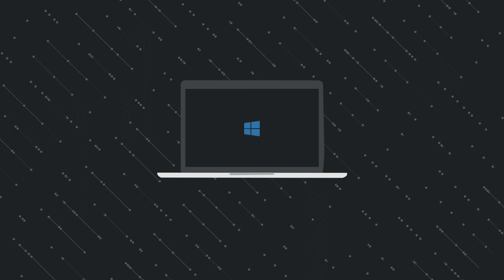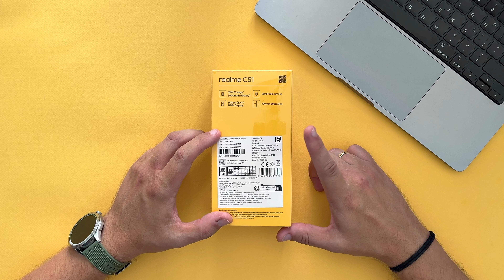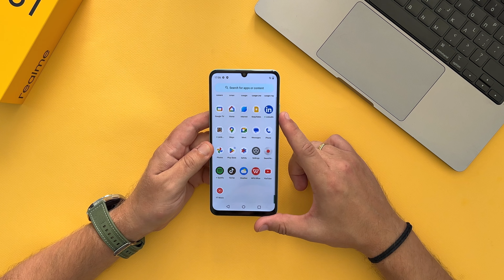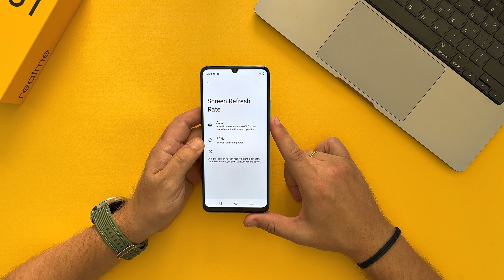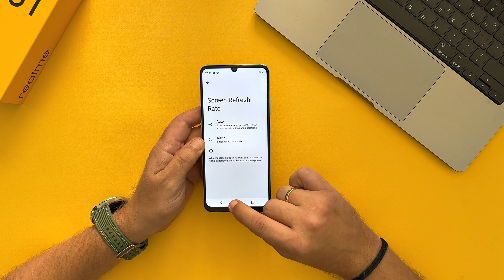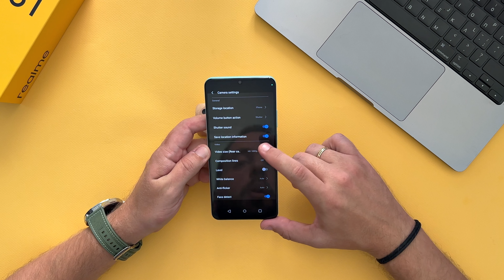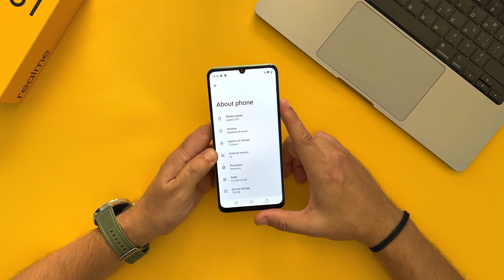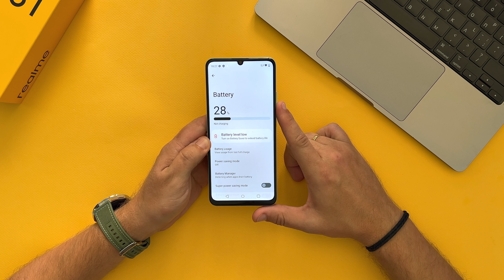Realme C51: Μια ακόμα προσιτή επιλογή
Το Realme C51 είναι ένα ακόμα ιδιαίτερα οικονομικό Smartphone από την εταιρεία, σχεδιασμένο για απλή καθημερινή χρήση. Έρχεται στη χώρα μας σε μια χαμηλή τιμή πώλησης στα 159 ευρώ για την έκδοση με 128GB διαθέσιμου χώρου και 4GB RAM. Με μια LCD οθόνη στα 90Hz, και μια κάμερα στα 50mp καλύπτει τις βασικές απαιτήσεις που μπορεί να έχει κάποιος, ενώ φορτίζει ικανοποιητικά γρήγορα με έναν φορτιστή που περιλαμβάνεται κανονικά στη συσκευασία του.